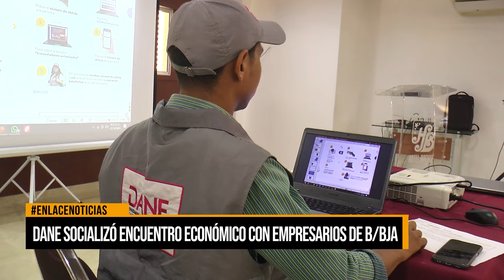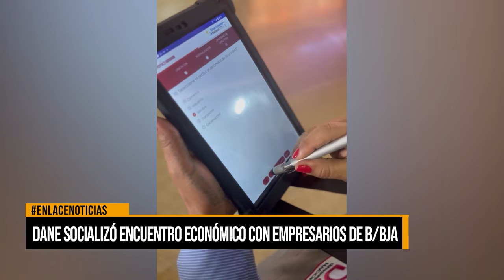El DANE avanza con el censo económico en Barrancabermeja